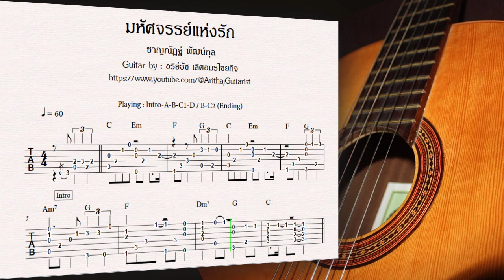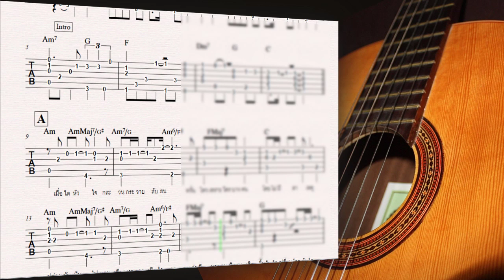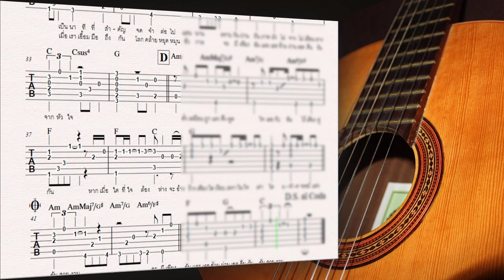มหัศจรรย์แห่งรัก (ชาญณัฎฐ์ พัฒน์กุล) - Fingerstyle Guitar